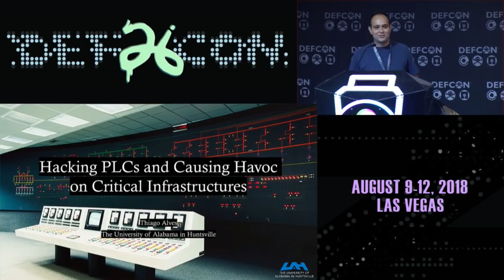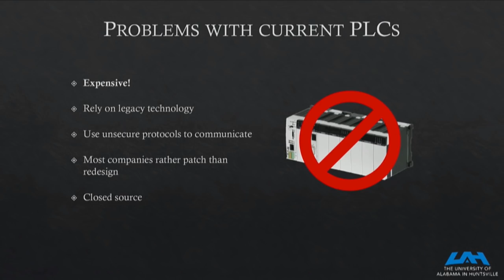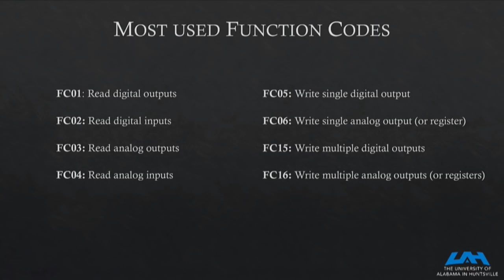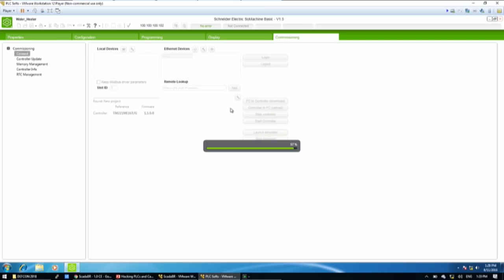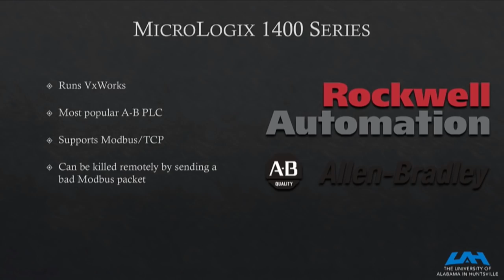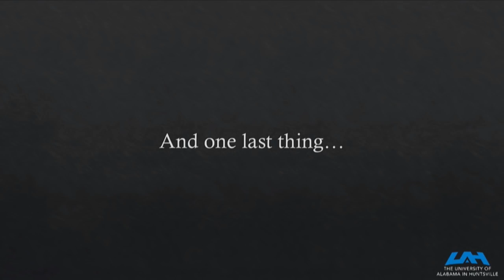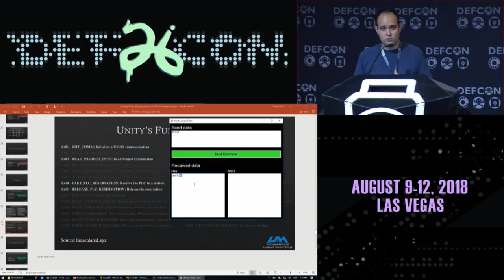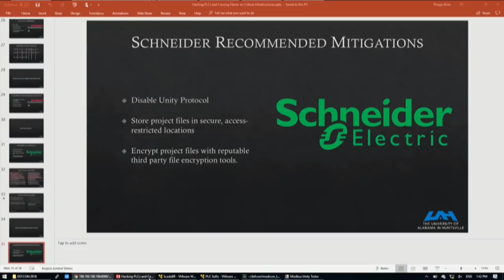DEF CON 26 - Thiago Alves - Hacking PLCs and Causing Havoc on Critical Infrastructures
Programmable Logic Controllers (PLCs) are devices used on a variety of industrial plants, from small factories to critical infrastructures like nuclear power plants, dams and wastewater systems. Although PLCs were made robust to sustain tough environments, little care was taken to raise defenses against potential cyber threats. As a consequence, threats started pouring in and causing havoc. During this presentation I will talk about the architecture of a PLC and how it can be p0wned. There will be some live demonstration attacks against 3 different brands of PLCs (if the demo demons allow it, if not I will just show a video). Additionally, I will demonstrate two vulnerabilities I recently discovered, affecting the Rockwell MicroLogix 1400 series and the Schneider Modicon M221 controllers.